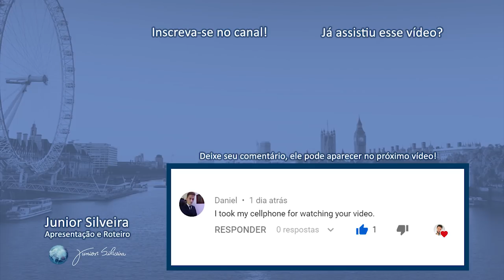Quando usar AS X LIKE? | Junior Silveira